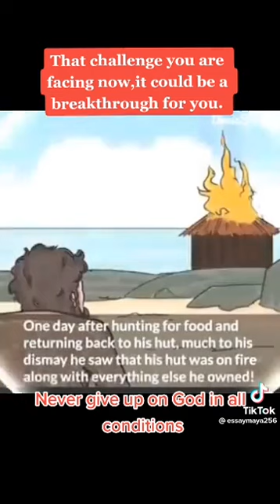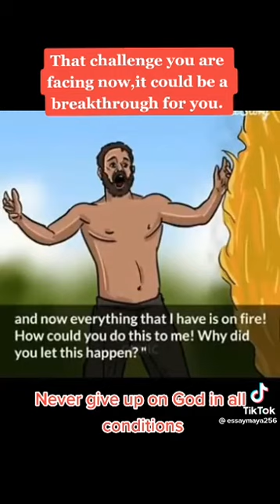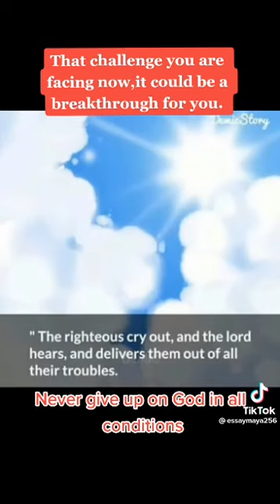Never lose your hope don't give up 💪